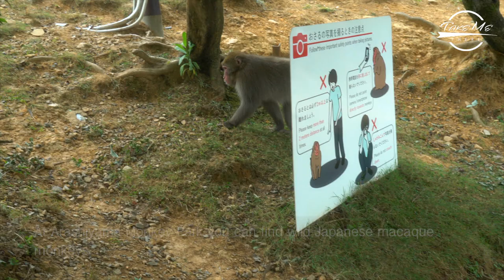Arashiyama Monkey Park: the most adorable Park in Kyoto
The Arashiyama Monkey Park is on Mt. Arashiyama where you can find wild Japanese macaque monkeys.
From the top of the mountain park, you can see the wonderful view of Kyoto from the distance.
Japan is one of the few developed countries where monkey's live naturally. The macaques are still wild and this is the reason why there are rules to follow for a safe journey to Iwatayama:
- Don’t stare the monkeys in the eye nor touch them
- Don’t feed them outdoors
- Don’t take close-up pictures of the monkeys.

Address: 8, Arashiyama Genrokuzan-cho, Nishikyo-ward, Kyoto-city
Hours: 9:00 am - 5:00 pm (close at 4:00 pm during winter).